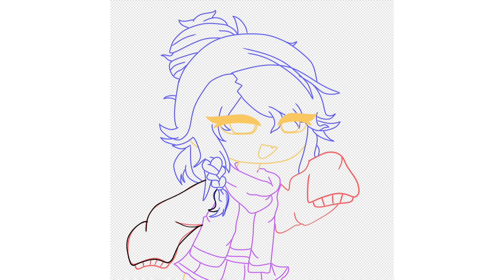For @SuviSuviix mikiithekiwiifanartcontest the wait was worth it